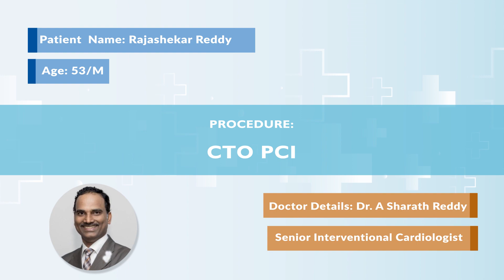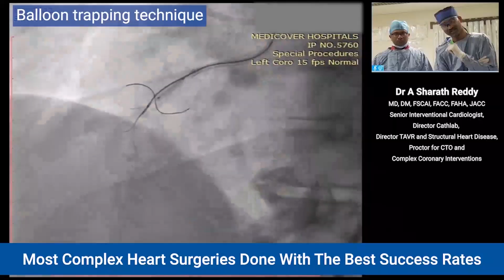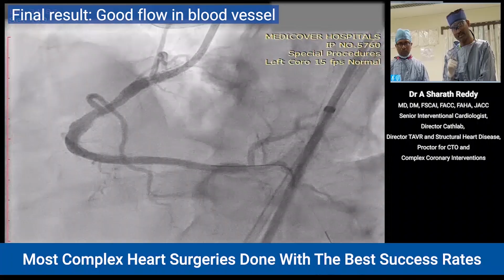Chronic Total Occlusion PCI | Patient Testimonial | Medicover Hospitals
CTO means Chronic Total Occlusion of Heart Blood Vessels. If the occlusion crosses more than three months, it becomes harder and making it very difficult for an operator to open it.

Key points to successful CTO PCI:
- Doctor’s Expertise
- Efficient Interventional Team
- CTO Hardware availability

CTO PCI is a technique for the treatment of CTO blockages by experienced cardiac interventionalists with extensive training in advanced methods. Depending on the severity of the blockages, the procedures range in length from two to five hours. In order to be tracked, all patients are admitted to the hospital overnight after the operation. One of the few centers in India to use a mix of antegrade (forward-moving like dissection/re-entry) and retrograde (backward-moving) methods for accessing the blockage is Medicover Hospitals. When a blockage occurs, to assist with blood flow, new blood vessels known as collateral blood vessels are formed around the blockage. The doctor inserts a catheter into these collateral arteries using advanced guide wires, accessing the blocked artery from various sides. A small uninflated balloon is inserted at the tip of the catheter using a procedure called balloon angioplasty and inflated while in the artery. Along with stents, this technique is used to establish a larger opening in the arteries to restore blood flow.

Mr. Rajashekar Reddy has undergone treatment for CTO PCI at Medicover Hospitals. His Right Coronary Artery got blocked, and collaterals formed in the left artery. In 2006, he had two stents in the left descending artery, and the doctors tried to open the right one also, but they were not successful at that time. Afterward, he came to Medicover Hospitals. His blood vessel has occluded for 15 years, So the Doctors anticipated the most complex intervention in him.

He was overwhelmed with the type of treatment and services that Medicover Hospitals provided. He thanked Dr. Sharath Reddy and his team members for the exceptional care and treatment.